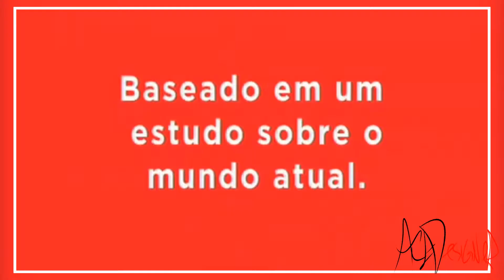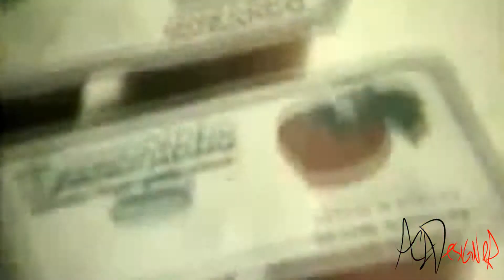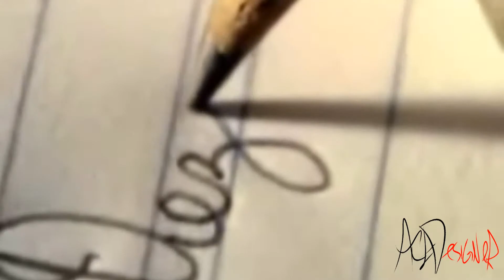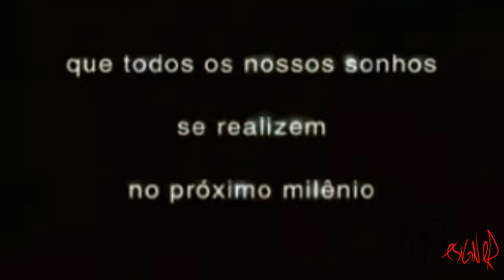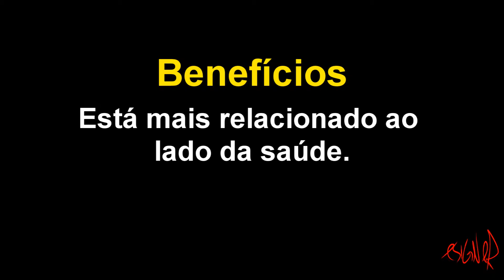Nicho - Aula de MKT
Para melhor entendimento sobre essa matéria.